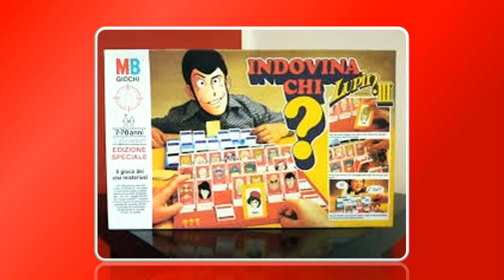TrendMI - 23 Dicembre 2022